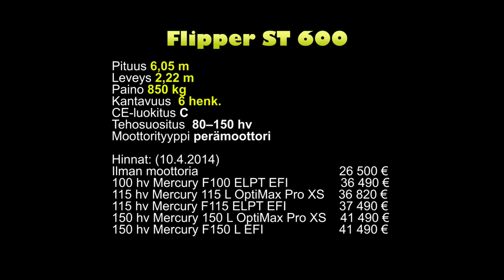Flipper 600 ST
Uuden sukupolven Flipper-mallisto oli esillä sekä Helsingin että Turun venemessuilla. 600-sarjasta esiteltiin kaikki kolme uutuutta eli SC, DC ja ST. Venemestari esittelee nyt lähemmin yhden kolmesta uutuudesta eli Flipper 600 ST:n.